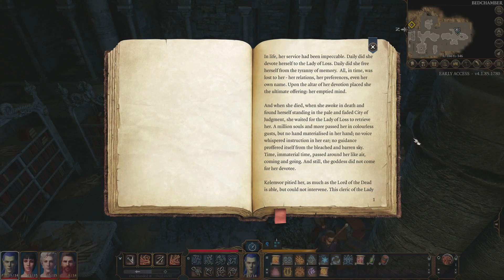BALDURS GATE FULL PLAYTHROUGH 05 CLEAR OUT THE CHAPEL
Baldur’s gate 3-early access
This is a turn based game made by Larian Studios based on the popular role-playing game (RPG) Dungeons and Dragons’ (D&D) where one can chose the direction of the players action and where the game/PC/programmer acts as the dungeon master. There is Character like hero, spell caster with half elves, humans.  There is even D20 dice rolls for passive skill checks on a number of issues.

This should be fun and relive my teen years play D&D games.

The remaking an old games into a modern pc game.
Let me know what I miss

LETS PLAY, WALK THROUGH, PLAY THROUGH, FULL PLAY, GAMING,

You can find the game on steam:
I am NabsTheArchitect on twich